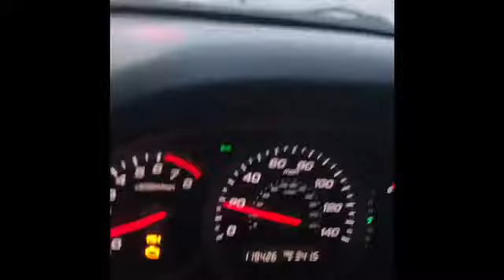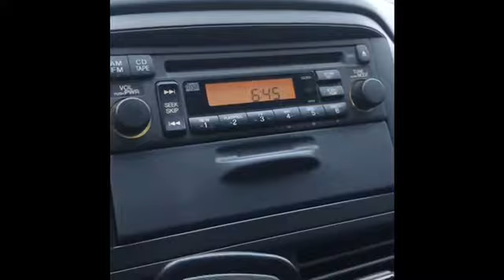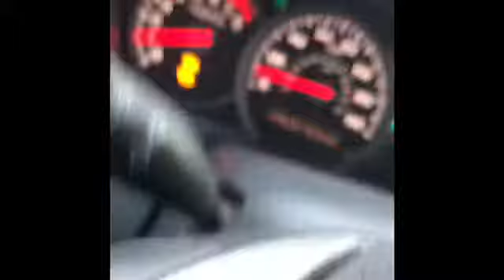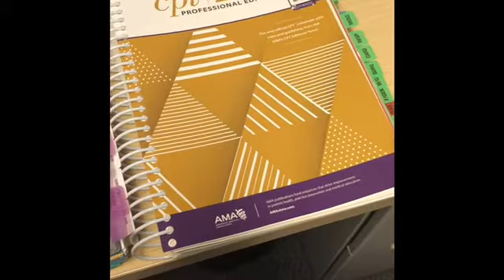On the way to work!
This is my daily routines here in USA.